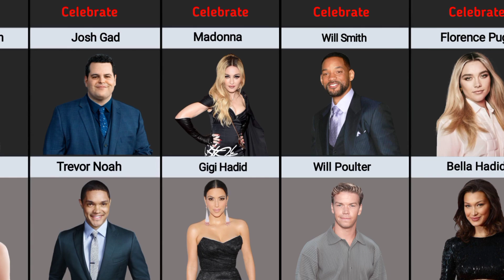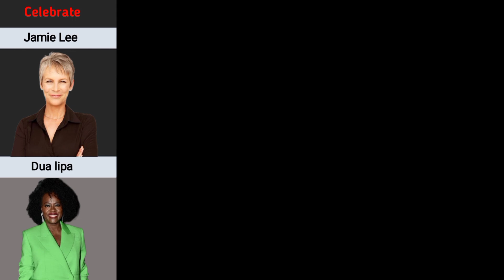Celebrities Who Support Israel vs Palestine